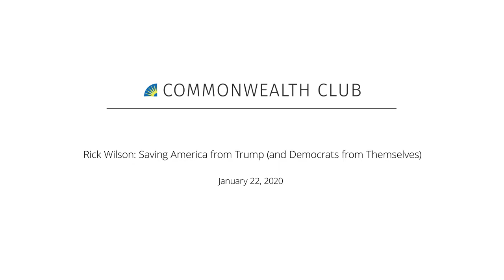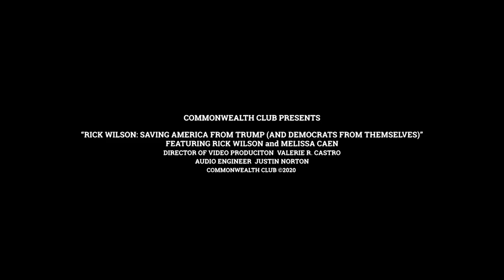Rick Wilson | Saving America From Trump (And Democrats From Themselves)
*This video contains explicit language.

Rick Wilson built his career as a star Republican political strategist. But following Donald Trump’s ascendancy during the 2016 campaign, the lifelong conservative became a vocal critic of the new Republican Party. His Twitter feed and columns for The Daily Beast give his followers a hilarious and refreshing take on national politics.

In his new book, Running Against the Devil: A Plot to Save America from Trump, Wilson gives Left-leaning and anti-Trump voters a guidebook to win again in 2020. As a conservative strategist against Trump, Wilson critiques what he sees as Democrats’ inability to run the campaign and candidate needed to beat Trump. Wilson analyzes the damage that Trump has done and predicts the prospective damage Trump could bring in the next four years. Drawing on his plethora of political experience, Wilson exposes the tactics that brought Trump to victory in 2016—and the tactics that he will use again in 2020.

Throughout Running Against the Devil, Wilson gives Democrats the tools to avoid the impending catastrophe of Trump’s 2020 victory. In this way, Wilson provides essential and much-needed advice for progressives, conservatives and civic participants to change the course of America’s future.

Recorded on:
JANUARY 22, 2020
Marines' Memorial Club

Speakers:
Rick Wilson
Republican Political Strategist; Columnist, The Daily Beast; Author, Running Against the Devil: A Plot to Save America from Trump—and Democrats from Themselves; Twitter @TheRickWilson

In Conversation with Melissa Caen
Journalist and Lawyer